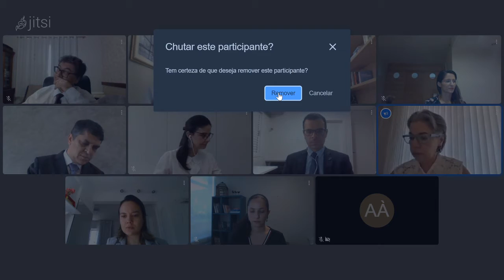2TCSRF 2021 03 24 09Hparte1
56, 49